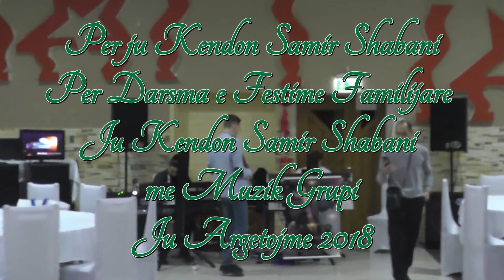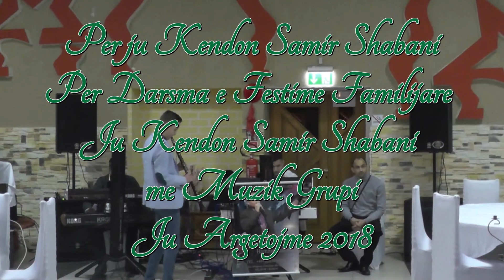Kendon per ju Samir Shabani me Muzik Grupi 2018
Xheta Albert Gashi Sulltan Hajolli Besim Zaha Besimi Pejes Nazmi Makreshi Ernim Ibrahimi Halil Stutgarti  Tafa uk Gjakova Merlinda Shala
Arsim Kosova Azdren korroshi Bekim Tallamishi